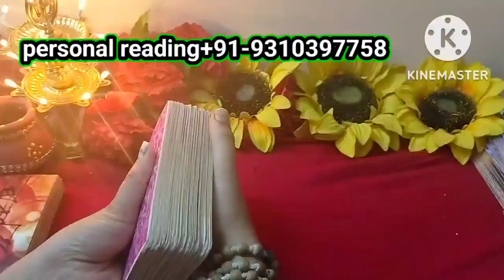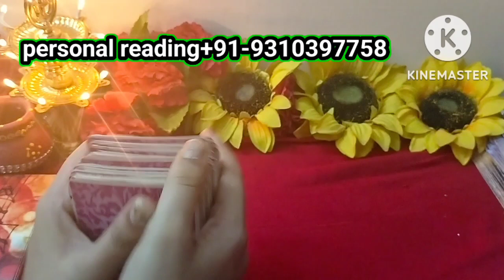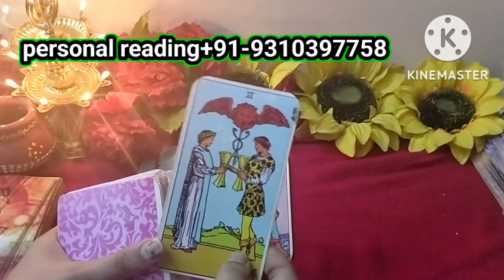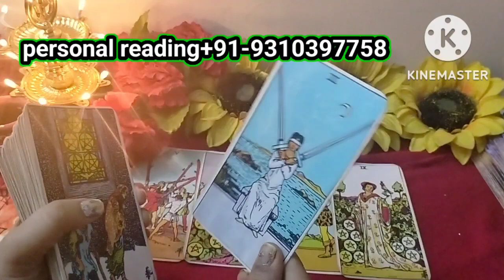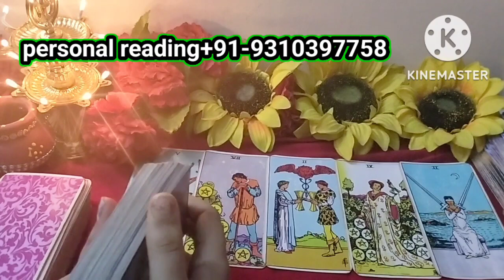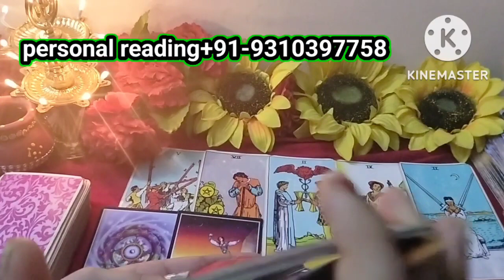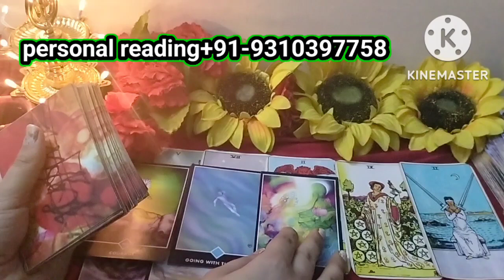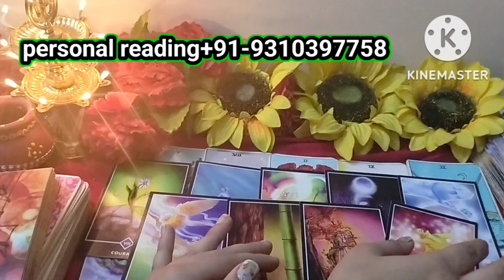No contact/Thirdparty|main unke FEELINGS aapke liye |tarot card reading in hindi|all sign